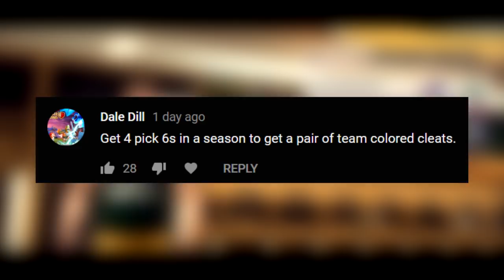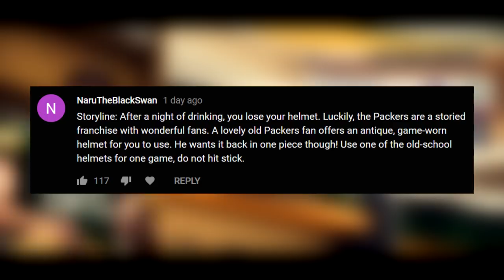Pick-6 In Riddell TK Helmet! | Madden 19 Career Mode Ep. 4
Much Love